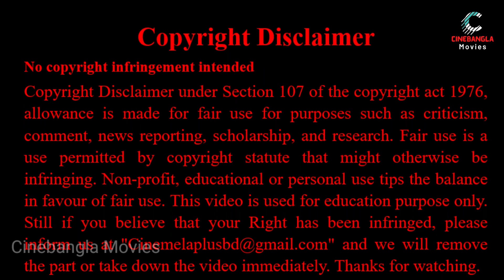মুভিটি আপনার ব্রেন নিয়ে খেলবে ||Yaaro (2022)|| Movie Explained In Bangla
Yaaro movie explained in bangla
Yaaro (2022) movie review
South Indian movie explained in bangla
Movie explained in Bangla

Information about the movie
Yaaro (transl. Someone) is a 2022 Indian Tamil-language thriller film written and directed by Sandeep Sai. It is produced by Venkat Reddy under the banner of TakeOk Productions. The film stars producer Venkat Reddy and Upasana RC in lead roles; while CM Bala, Durairaj and Kishore Dev play supporting roles in the film. The film was released on 4 February 2022.